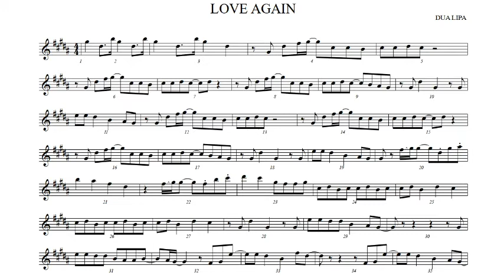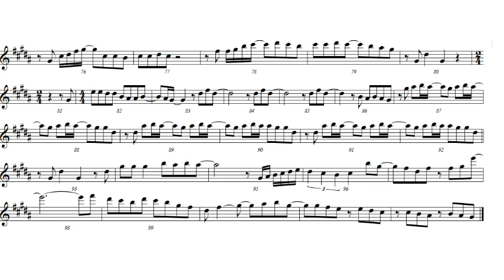Love Again (partitura-playback voz) sax tenor